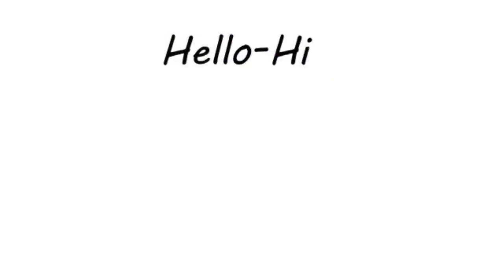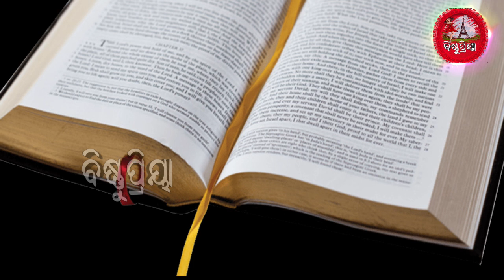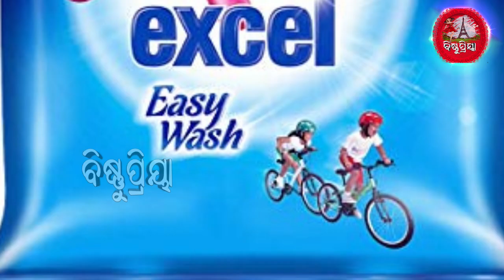ମହିଳା ମାନେ ଭୁଲ୍ ରେ ମଧ୍ୟ ରାତିରେ ଏହି ୫ ଟି କାମ କରନ୍ତୁ ନାହିଁ ! Women don’t do these 5 things at night !